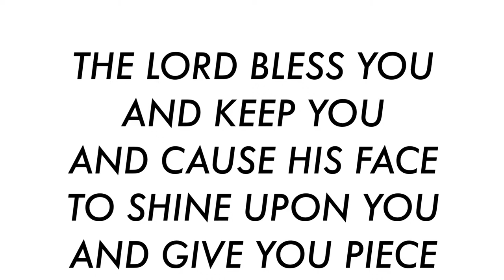The funeral and interment for the late Hartley McDonald Forde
Wednesday, December 21,2022 at Coral Ridge Memorial Gardens, The Ridge, Christ Church at 10:00 am Tributes will begin at 9:30 am